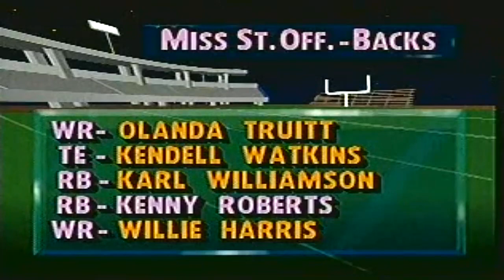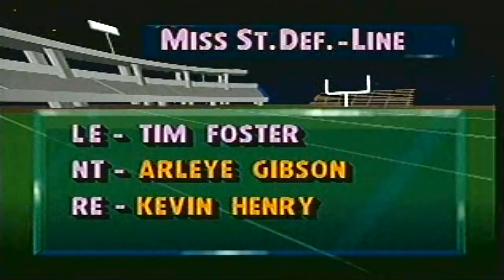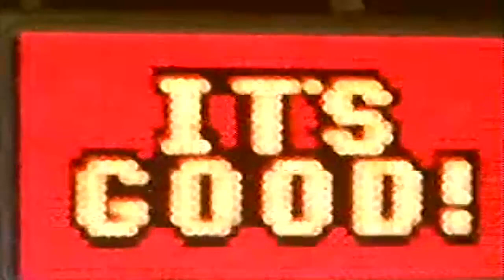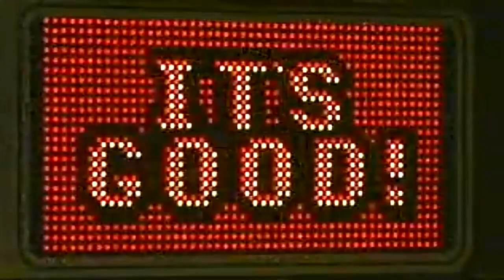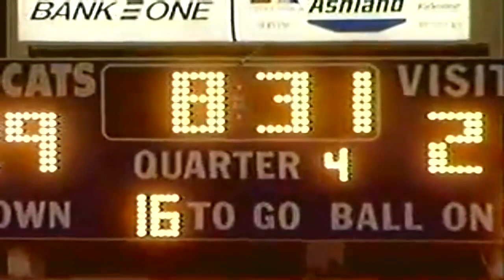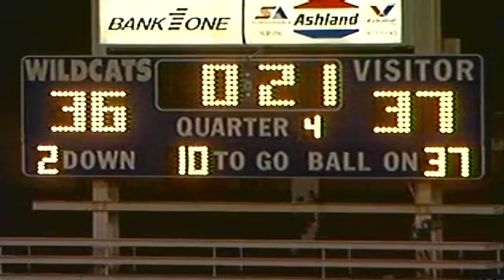October 31, 1992 - #24 Mississippi State @ Kentucky